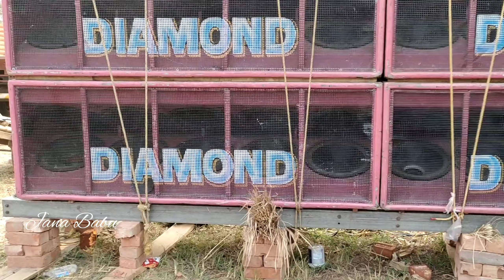পাওয়ার কে দেখতে হাজার দর্শক কাকু বলছে এতো লোক জীবনে দেখিনি 😱 Power Music 10/9+4/4 Dj Setup Testing